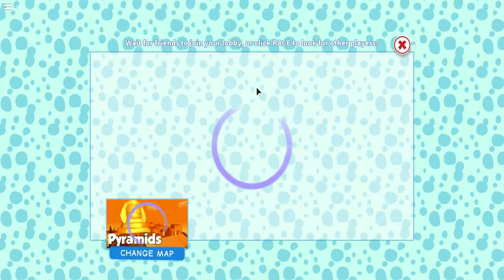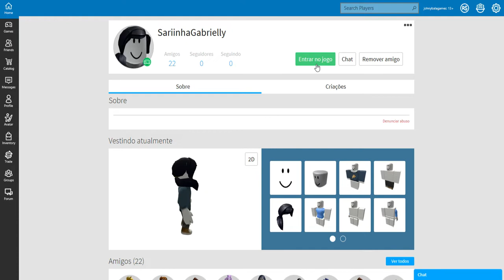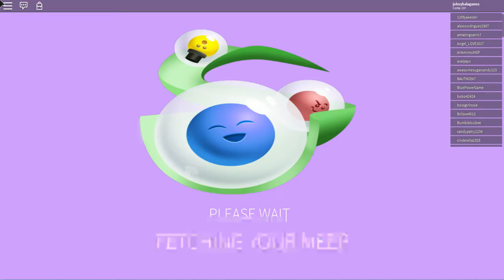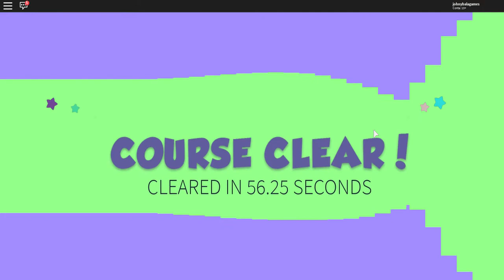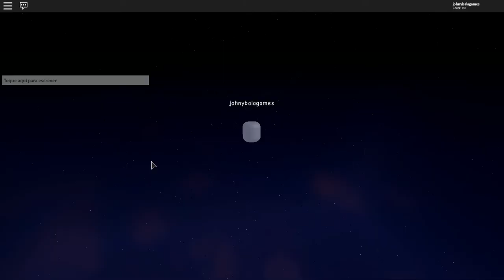MeepCity Roblox com Sarinha e Johninho 👉META 30 LIKES👈Roblox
Jogando Roblox MeepCity com meus filhos Johninho e Sarah, eles sempre pedem para jogar com eles e gravar e eu não posso recusar esse pedido, então ai pra vocês mais uma jogatina com eles no Roblox MeepCity, espero que gostem!!